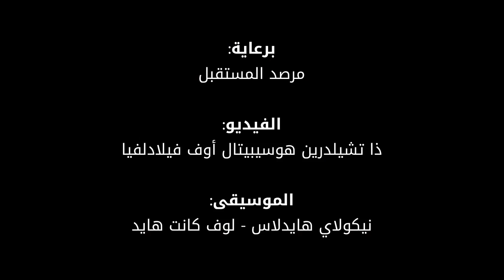شاهد: عملية جراحية ناجحة لزراعة اليد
هذا هو أول طفل يخضع لعملية جراحية ناجحة لزراعة اليد حيث تمكن من تحريك أصابعه بعد مضي بضعة أسابيع فقط من مرحلة الشفاء.